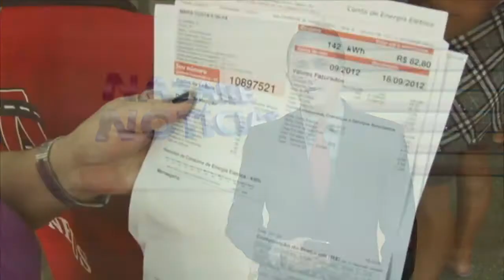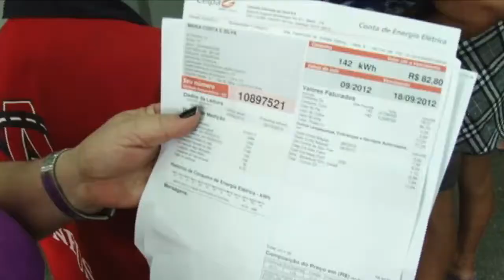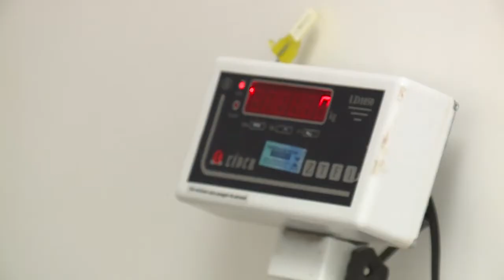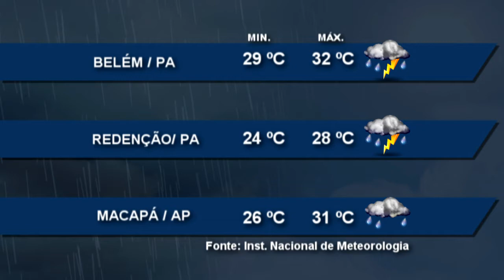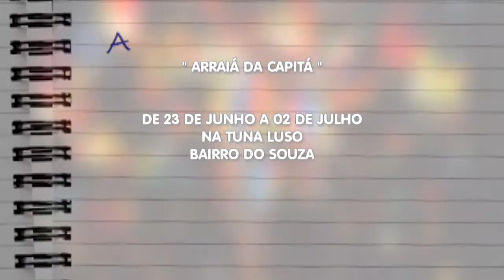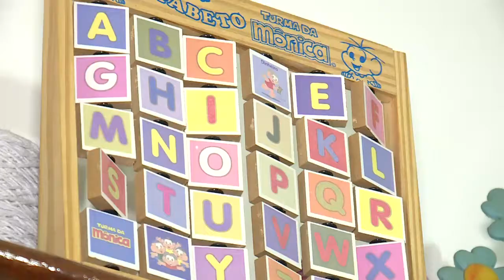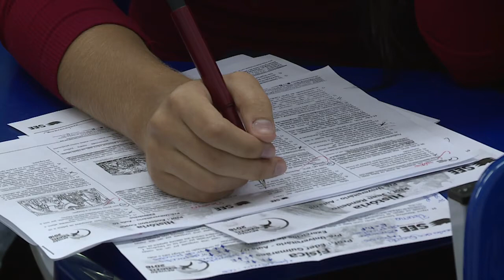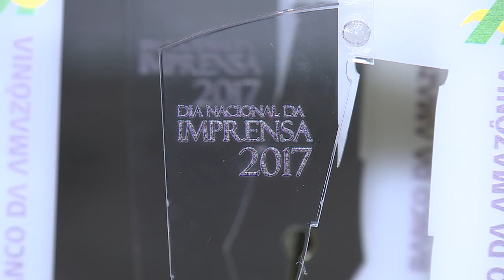Nazaré Notícias - 02/06/2017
Veja nesta edição:

- Criminalidade provoca medo à população;

- No Brasil, aproximadamente um em cada dez estudantes é vítima de bullying nas escolas;

- Este mês será de bandeira tarifária verde na conta de energia eletrica;

- O brasileiro está mais obeso;

- Centro de Monitoramento Integrado do Pará mapea meio ambiente;

- E no bate papo musical a orquestra sinfonica do Teatro da Paz.